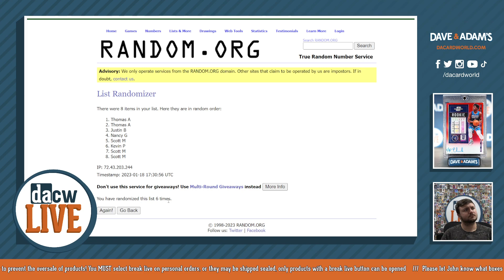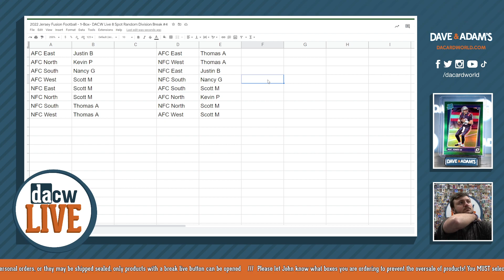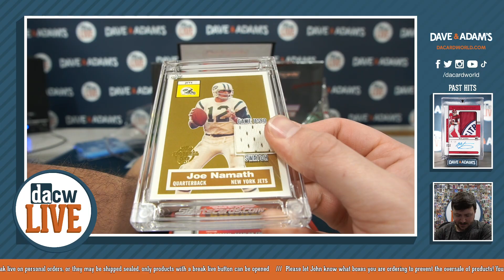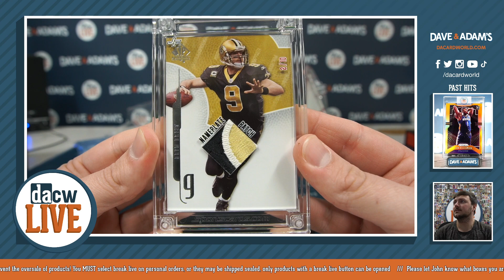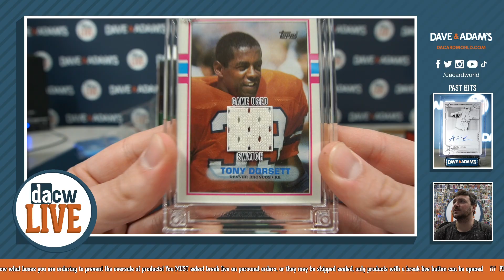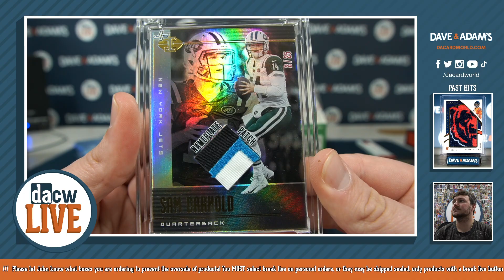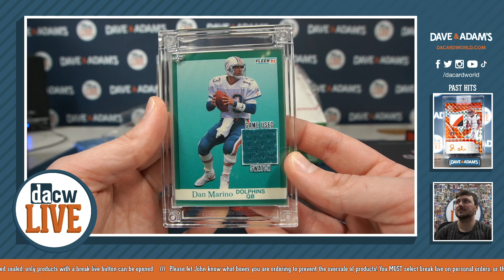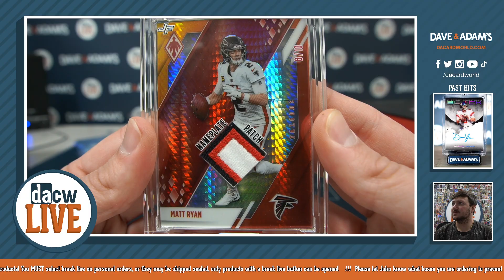2022 Jersey Fusion Football - 1-Box- DACW Live 8 Spot Random Division Break #4